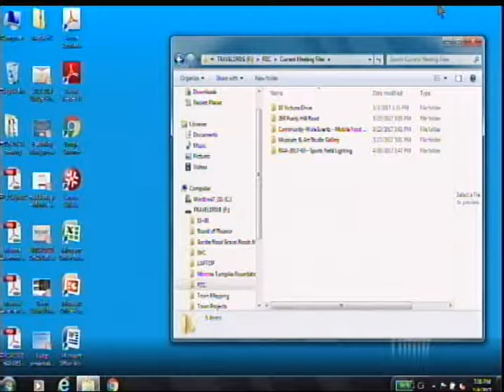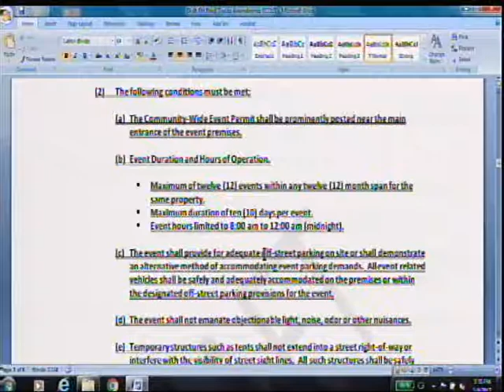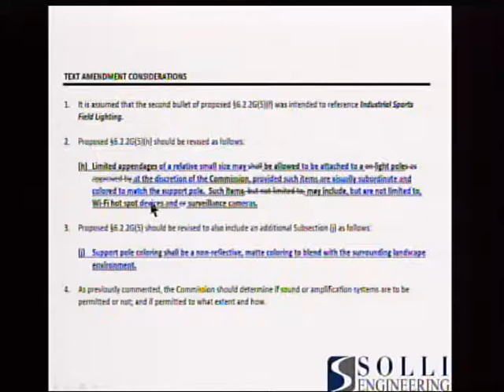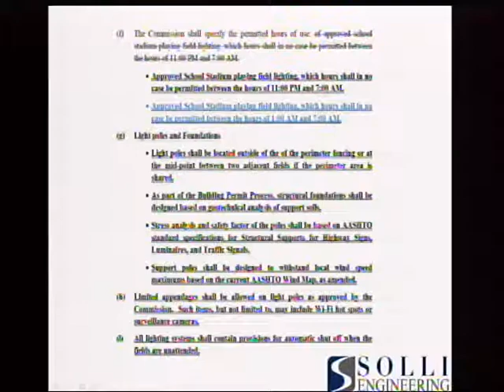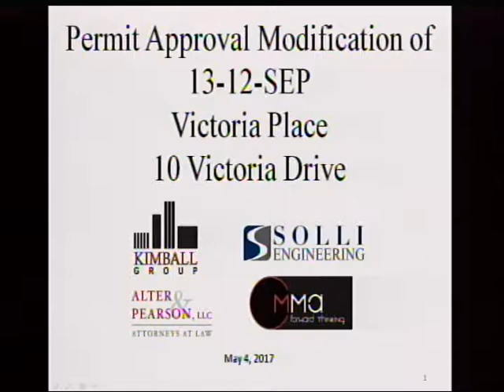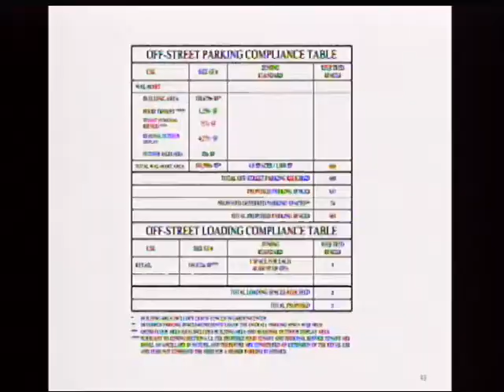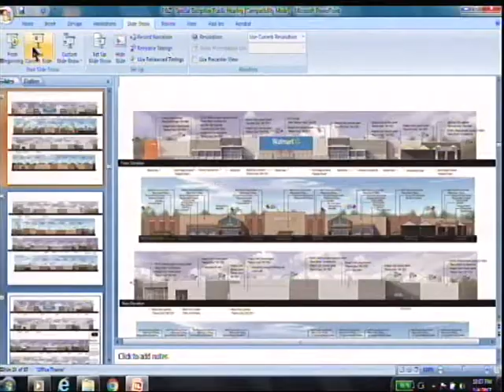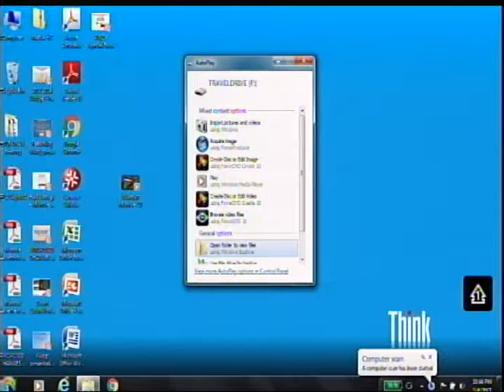Town of Monroe Ct Planning & Zoning Commission May 4th 2017